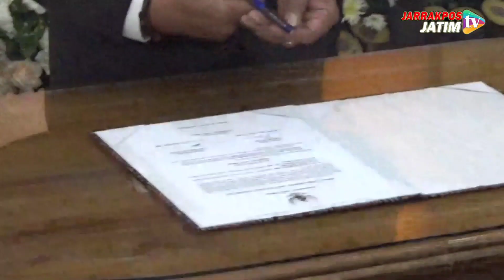Ini pidato Perdana Sugiri Sancoko Di Gedung Dewan Disaksikan Gubernur Jatim